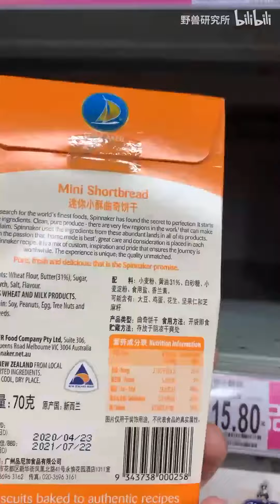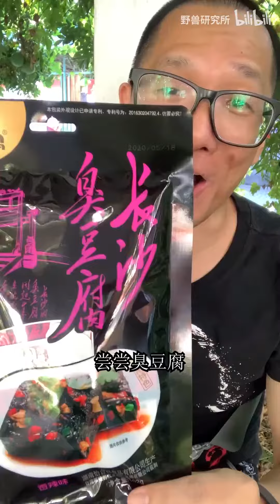建议标题改成：大海捞针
你们知道8个字和10个字的都有啥吗？